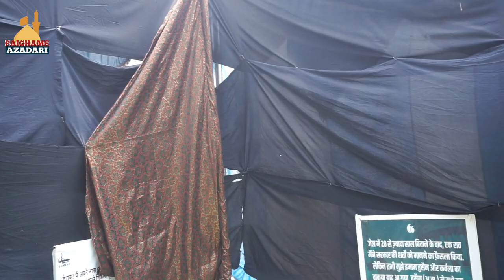Zindane Shaam | Salana Majalise Aza Jogipura 2024 | Ziyarat Zindane Shaam | Najafe Hind Bijnor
Zindane Shaam | Jogioura 2023

Access :-
PAIGHAM-E-AZADARI